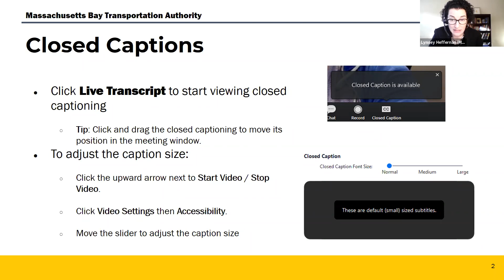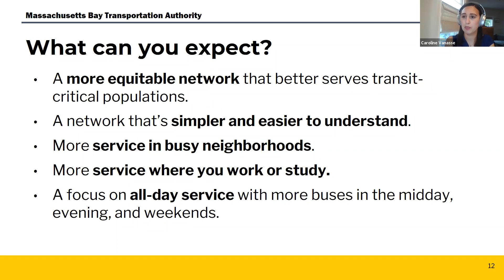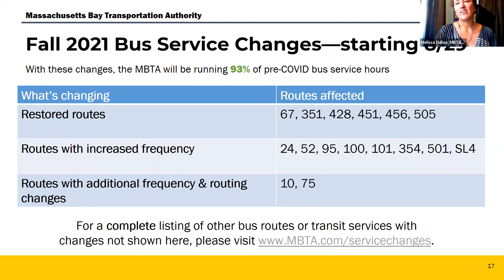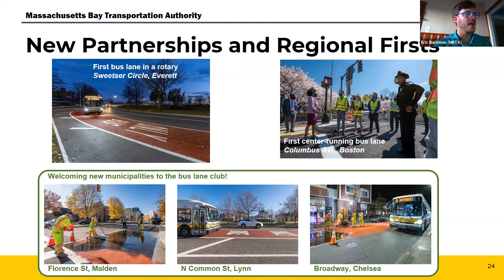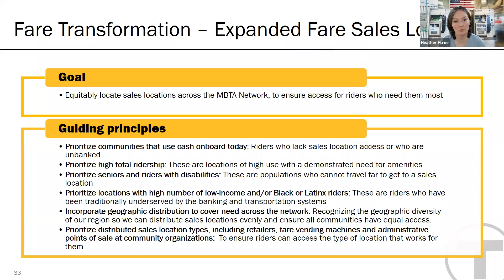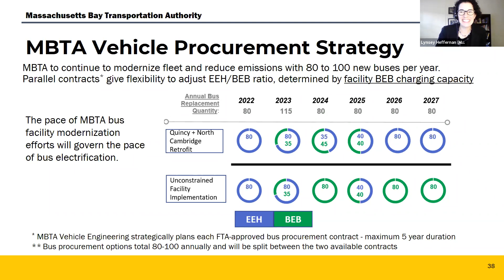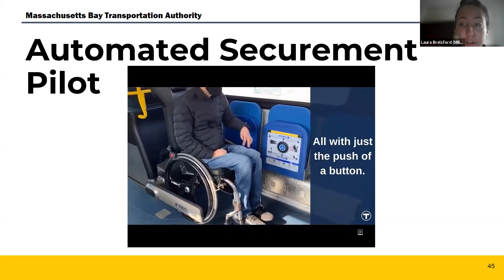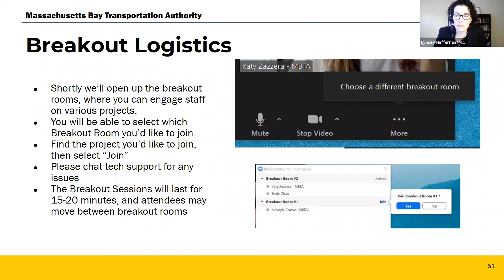Better Bus Project Virtual Open House - August 26, 2021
A recording of the virtual public meeting for the Better Bus Project, held on August 26, 2021.